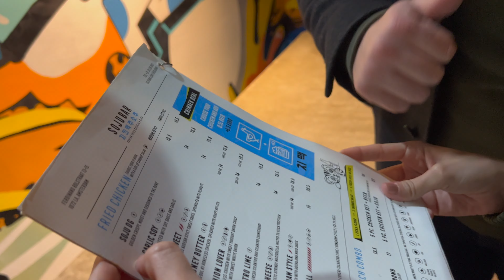AMSTERDAM'DA 1.GUN VLOG / BISIKLET PARK/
Herkese Merhaba,
Hollanda'ya vardik ve ayagimizin tozu ile aldik bisikletleri gezmeye basladik..
Cook lezzetli seyler yemege basladik bile!
Iyi seyirler.
Sevgiler,
Oyku

* Marka : Vati Balin